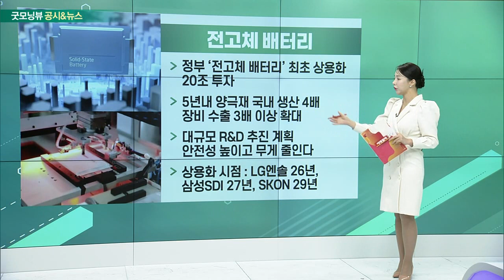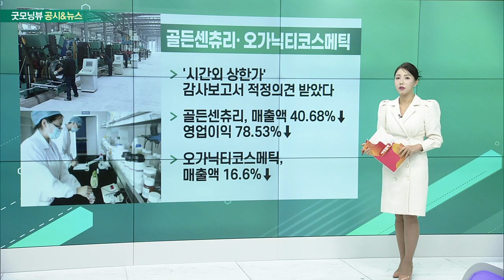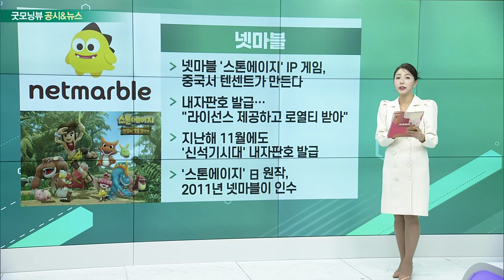전고체 배터리, 골든센츄리, 오가닉티코스메틱, 넷마블, 엔씨소프트_공시&뉴스 (20230421)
전고체 배터리
- 정부 ‘전고체 배터리’ 최초 상용화 20조 투자
- 5년내 양극재 국내 생산 4배·장비 수출 3배 이상 확대
- 대규모 R&D 추진 계획… 안전성 높이고 무게 줄인다
- 상용화 시점 : LG엔솔 26년, 삼성SDI 27년, SKON 29년

골든센츄리· 오가닉티코스메틱
- '시간외 상한가'… 감사보고서 적정의견 받았다
- 골든센츄리, 매출액 40.68%↓, 영업이익 78.53%↓
- 오가닉티코스메틱, 매출액 16.6%↓

- 넷마블 '스톤에이지' IP 게임, 중국서 텐센트가 만든다
- 내자판호 발급… "라이선스 제공하고 로열티 받아"
- 지난해 11월에도 ‘신석기시대' 내자판호 발급
- ‘스톤에이지’ 日 원작, 2011년 넷마블이 인수

- 콘솔 신작 ‘프로젝트M’ 비주얼 및 AI 기술 소개
- 2월 美 GDC에서 트레일러 선공개
- 3D스캔, 모션캡쳐, AI 등 신기술 도입해 그래픽 개발 중